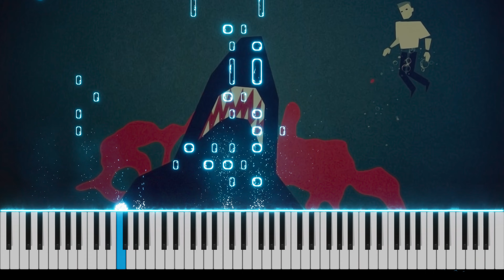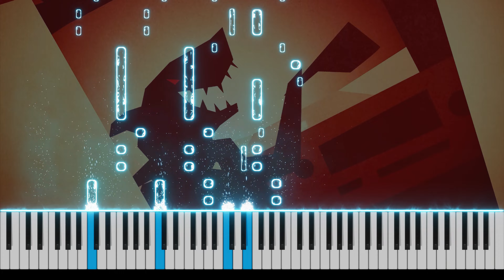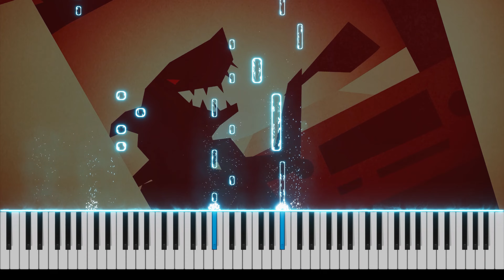Imagine Dragons - SHARKS Piano Cover [FREE MIDI]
Piano cover of "SHARKS" by Imagine Dragons. I hope you enjoy it.

Click the 🔔 to always be notified on new uploads!

🎤 Lyrics 🎤

Trouble
Blood is in the rocky waters
Hide away your sons and daughters
Eat you alive
Levels
Better put your head on swivels
Dancin' with the very devil
Butter to knife

You think you're better than them
Better than them
You think they're really your friends
Really your friends
But when it comes to the end
To the end
You're just the same as them
Same as them (Ha ha ha ha ha)

So let it go, let it go
That's the way that it goes
First you're in, then you're out
Everybody knows
Just you wait and you'll see
That you're swimmin' with sharks

He's comin' to get you
(Chick, chicka) woo, woo
He's comin' to get you, get
(Chicka) Woo

Bubbles
Drownin', you're seein' doubles
Don't you let them see your struggles
Hidin' your tears
Crisis
Take advantage of your niceness
Cut you up in even slices
Prey on your fears

Better than them (You think you're better)
Really your friends (Really your friends)
To the end (Oh, no)

(My blood is pumpin') He's comin' to get you
(Don't take it from me) Woo-woo
(My blood is pumpin') He's comin' to get you, get

Every time my heart is beatin', I can feel the recipe
I wonder if my day is coming, blame it on the entropy
My blood is pumpin', I can see the end is right in front of me
Don't take it from me, I could be everything, everything
(Sharks)
My blood is pumpin', my blood is pumpin' (Sharks)

Hello, I'm Cosmic PIANO, and I make piano covers of popular music in programs like Synthesia, SeeMusic and After Effects. New videos twice a week! Hope you enjoy what I do.